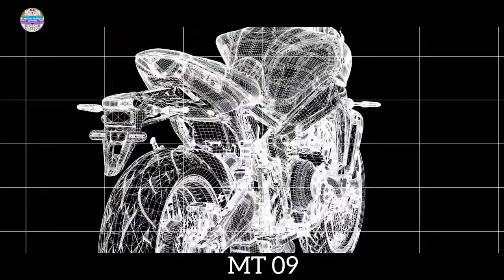YAMAHA LAUNCH 2022 MT Series || MT15 MT03 MT07 MT09 MT10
Credit: Yamaha Motor